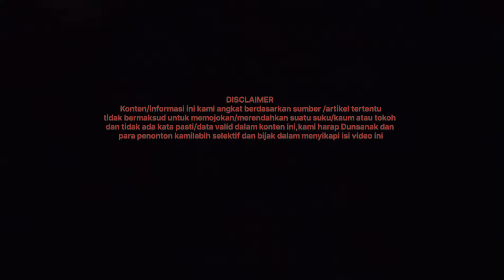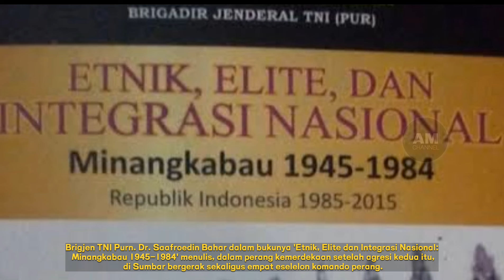MARAPI JO SINGGALANG SAKSI SEJARAH PERJUANGAN RAKYAT MINANG - PERANG KEMERDEKAAN PANDAI SIKEK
ASSALAMUALAIKUM DUNSANAK

Gunung Marapi dan Singgalang menjadi saksi sejarah perang Kemerdekaan di tanah Minang.
 Perang di nagari Pandai Sikek melawan Belanda demi mempertahankan kemerdekaan negara tercinta Indonesia ini.

Simak pembahasan lengkap nya dalam video di atas,jangan lupa tinggalkan pendapat Dunsanak dengan bijak di kolom komentar

Terimakasih

Arsip Nasional

Foto
Berbagai Sumber

Editor
Ryan Pramayoga

- Every Content in this Channel for purpose such as Blog and Human, Education, News Report, interpretation etc.